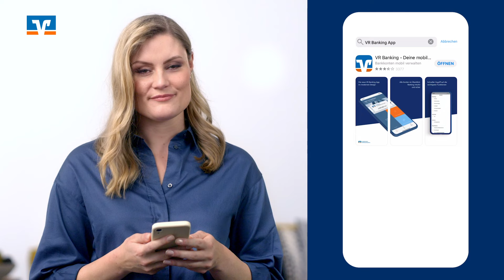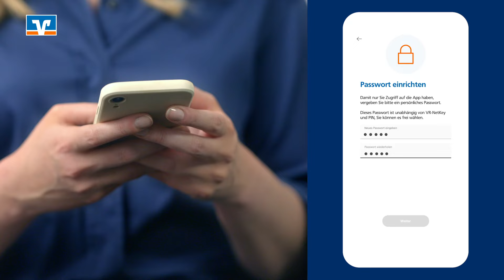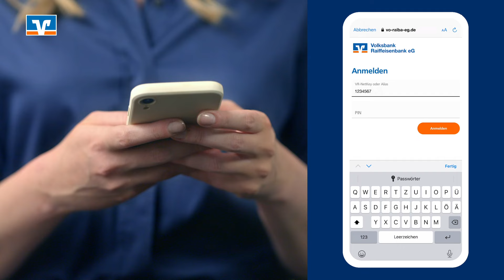VR Banking App Anmelden mit bereits bestehendem OnlineBanking Zugang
In diesem Video zeigen wir Ihnen wie Sie sich in der VR Banking mit bereits bestehendem OnlineBanking Zugang anmelden können.
Weitere Tipps und Hilfe rund um unsere digitalen Anwendungen finden Sie